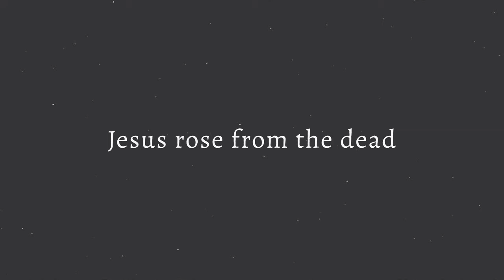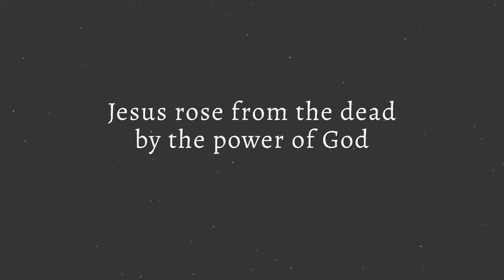Seven Ways Faith and Reason Work Together (Aquinas 101)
Faith does not frustrate reason. They are in harmony, which can be spelled out in seven principles.

Harmony of Faith and Reason: Seven Principles (Aquinas 101) - Fr. James Brent